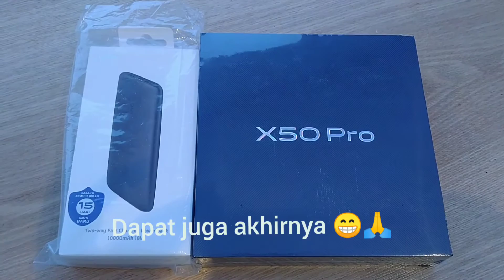UNBOXING VIVO X50 Pro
Akhirnya dapat juga unit nya setelah kemarin cari di seluruh toko HP di mal central park
Ini handphone dari vivo yang termahal yang pernah masuk ke indonesia dan sudah mengadopsi
teknologi 5G

Yuks. simak apa aja yang ada dalam box nya !